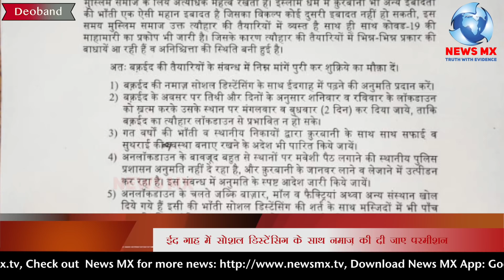Darul Uloom Deoband's 5 Demands to Yogi Adityanath on Eidul Azha!! Newsmx Tv !!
दारुल उलूम देवबंद ने बकरा ईद पर कड़ा रुख अपनाते हुए यूपी की योगी सरकार को ज्ञापन सोपा है, दारुल उलूम देवबंद ने योगी सरकार से ईदुल अज़हा के लिए 5 मांगे रखी है, साथ ही ईद गाह में सोशल डिस्टेंसिग के साथ नमाज़ की परमीशन देने की बात भी कही है दारुल उलूम देवबंद के प्रवक्ता अशरफ़ उस्मानी ने न्यूज़ मैक्स से खास बातचीत में सुनिए और क्या-क्या कहा है .

During Lockdown Newsmx Tv Facing Fincancial Problem
Please $upport Us
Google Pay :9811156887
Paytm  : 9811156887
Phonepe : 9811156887